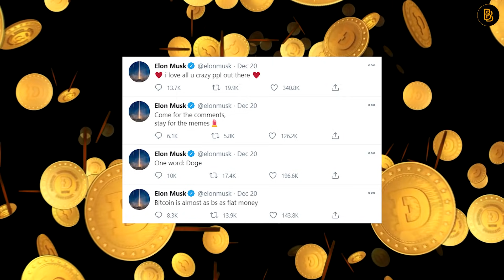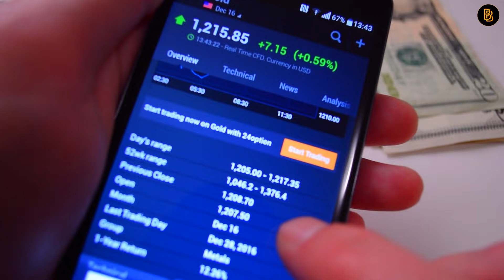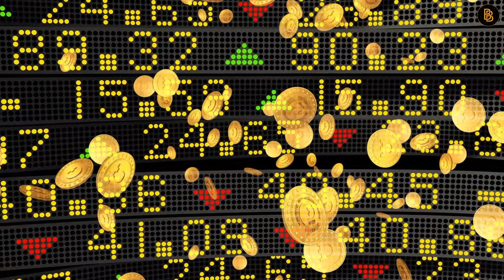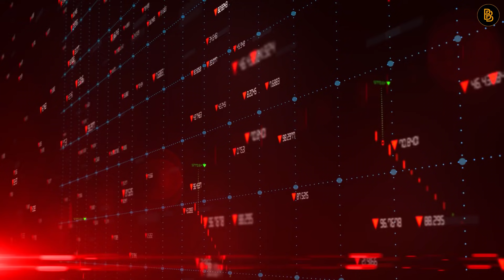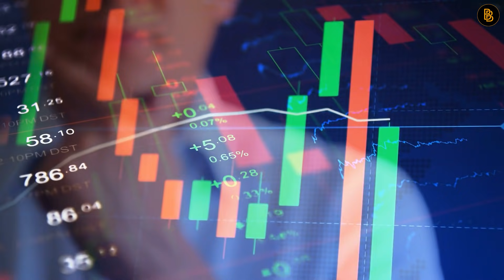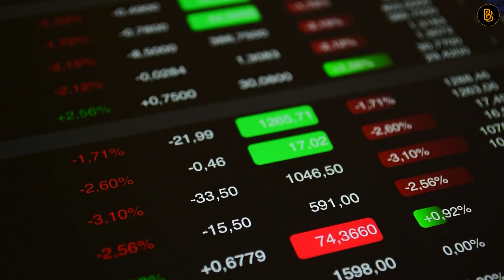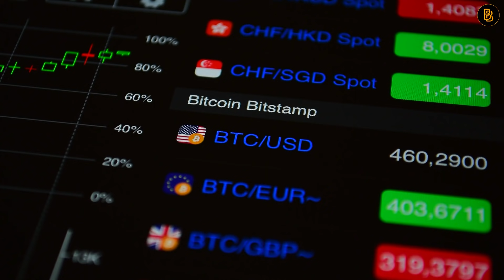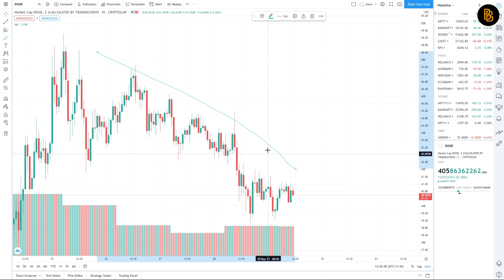Elon Musk: Why Dogecoin Will Make You Millionaire in 2021…! (DOGE NEWS)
Elon Musk: Why Dogecoin Will Make You Millionaire Whether You Like it or not!